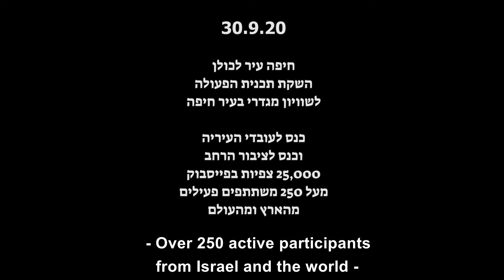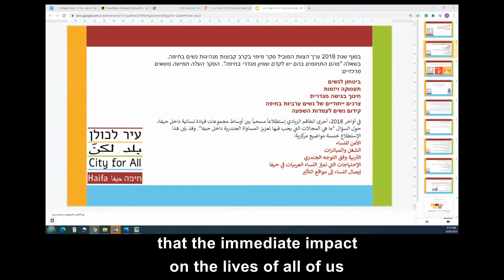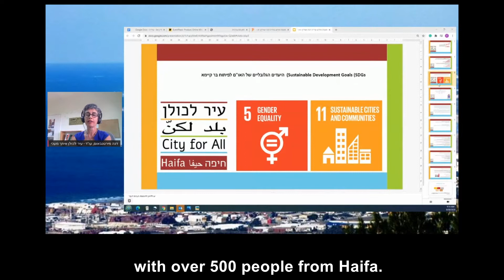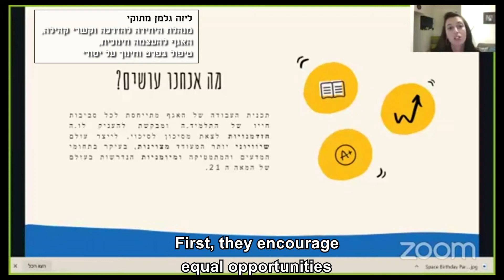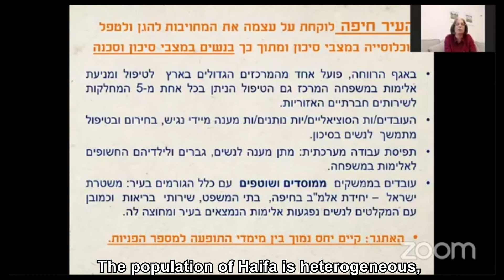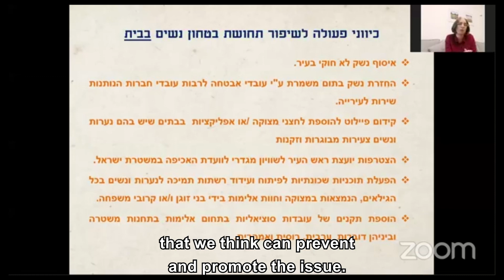כנס "עיר לכולן" בחיפה (אנגלית)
לפני כשנתיים התחילה לפעול בעיר חיפה התכנית פורצת הדרך 'עיר לכולן' חיפה, יוזמת איתך מעכי - משפטניות למען צדק חברתי. התכנית התנהלה בעיריית חיפה, בתמיכת ראש העיר חיפה ולצד הדרג המקצועי והפוליטי, לצד ארגונים רבים, שותפות ושותפים ופעילות פמיניסטיות, וכל זאת, בדגש על המגוון והמרקמים השונים של האוכלוסיות בעיר. מתוך הבנה שעיר שוויונית מגדרית היא קודם כל עיר שוויונית של חברה משותפת (עברית)